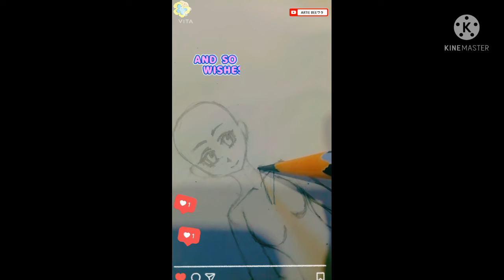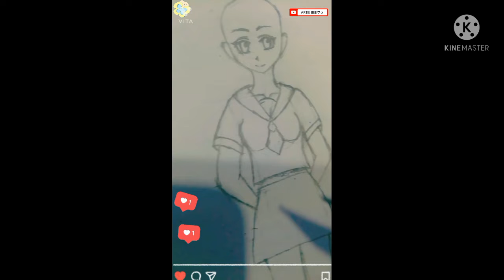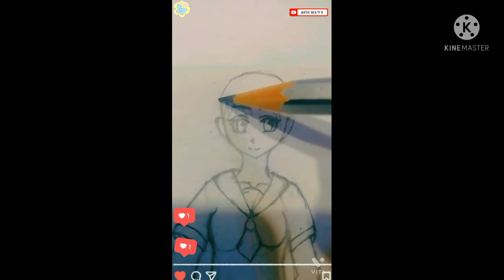MY FIRST VIDEO||ARTie Beeワウ||ORIGNAL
Be specific. ...

Do keyword research. ...

Use searchable keywords. ...

Know how to use keywords. ...

Know where to use your keywords. ...

Track which keywords work for you. ...

Find out what else your audience is watching. ...

Offer value.